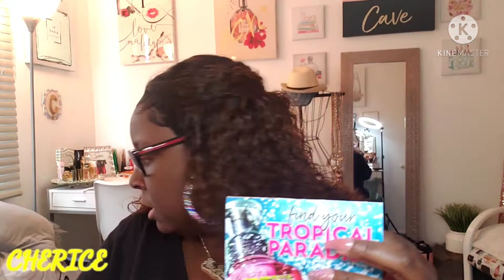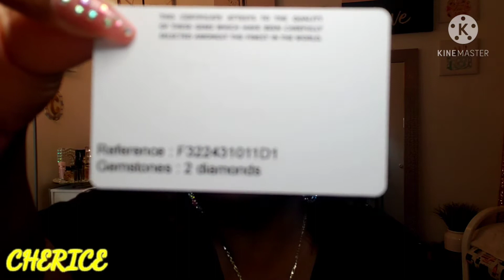March Birthday Haul 3 Gucci Bamboo Glasses & Fendi Watch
Gucci Bamboo Eyeglasses
Designeroptics.com